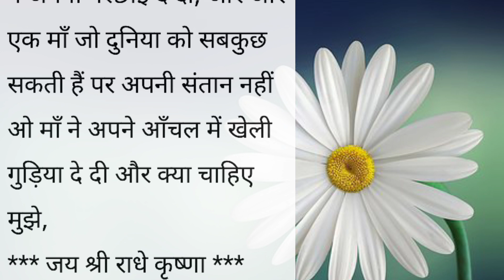सबसे अमीर || शिक्षाप्रद कहानी || lessonable story || heart touching Story || Emotional story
Katha sanchay
sanchay Kahaniyan
sanchay Kahani
Katha sanchay
Hindi kahaniya
katha sanchay Hindi
कहानी
नैतिक कहानियां
नैतिक कहानी
shikshaprad kahaniyan
shikshaprad kahani
kahani
दुखद कहानी
भावनात्मक कहानी
प्रेम कहानी
अच्छा शब्द
अच्छी सोच
Rochak hindi kahaniyan
शैक्षिक कहानी
hindi kahaniyan
suvichar
suvichar hindi
suvichar in hindi
Hindi kahaniya
hindi kahani
viral kahani
Manohar kahaniyaan
anmol kahaniyaan
कहानी हिंदी
sanchay Kahaniyan
sanchay Kahani
Pariwarik kahani
सुविचार
हिंदी कहानियां
कहानी
शिक्षाप्रद कहानियां
शिक्षाप्रद कहानी
पारिवारिक कहानी
मायका
प्रेम कहानी
सोते समय की कहानी
नैतिक कहानी
भावनात्मक कहानी
डरावनी कहानी
दुखद कहानी
सच्ची कहानी
ट्रेंडिंग स्टोरी
वायरल कहानी
संक्रामक वीडियो

This video is Only For Education Purpose. No one harmed in this video.